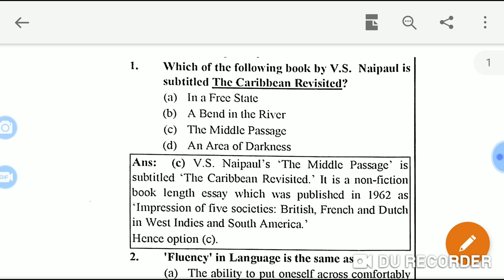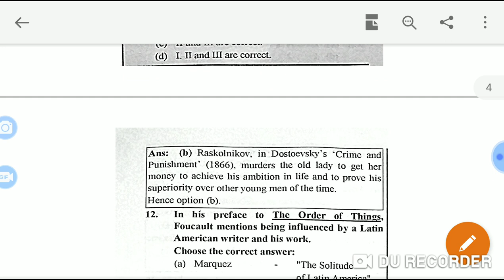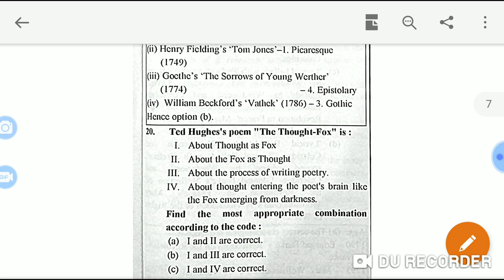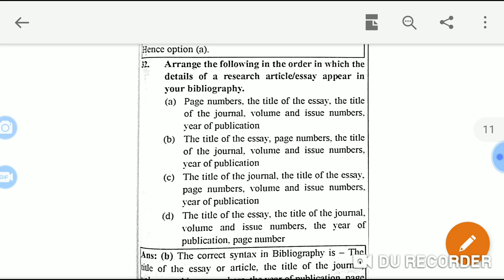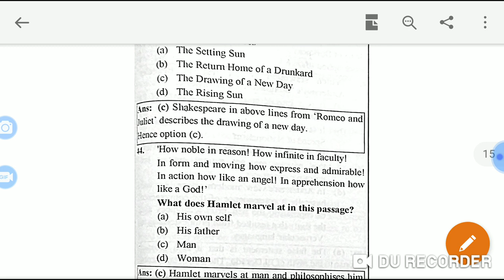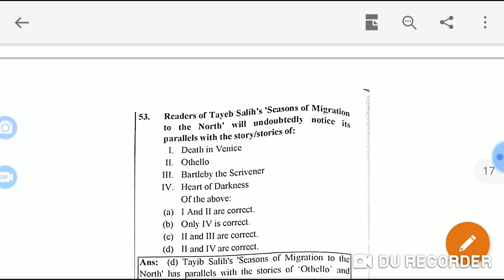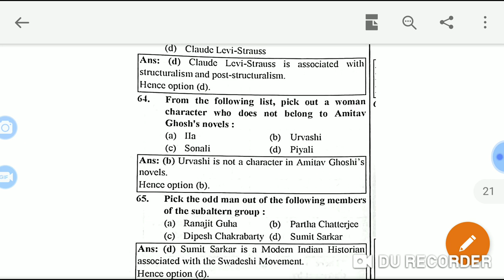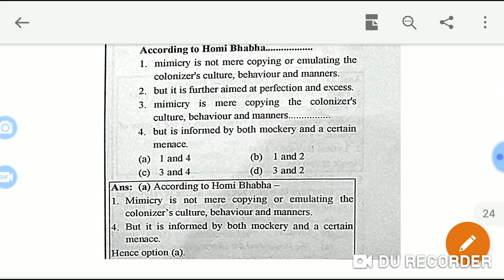UGC NET English Literature solved paper Dec 2012 3 rd paper